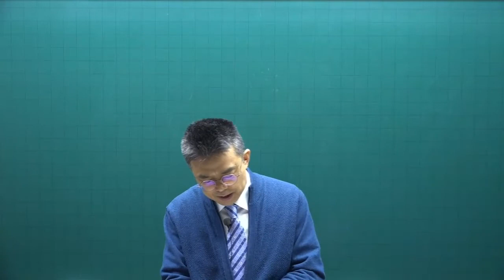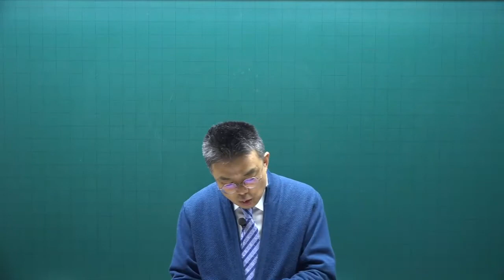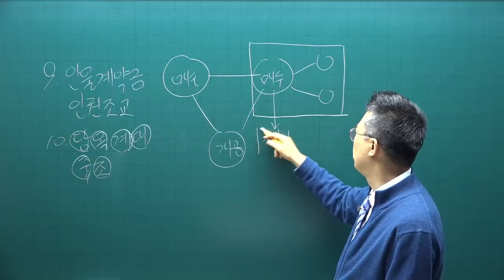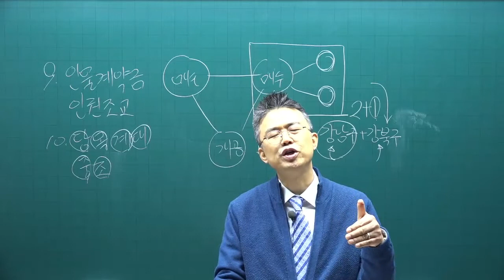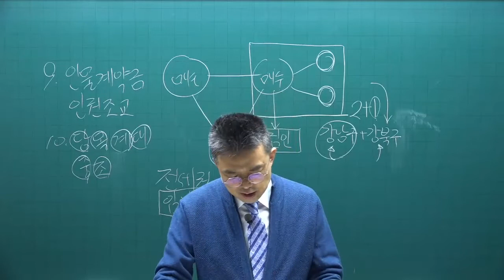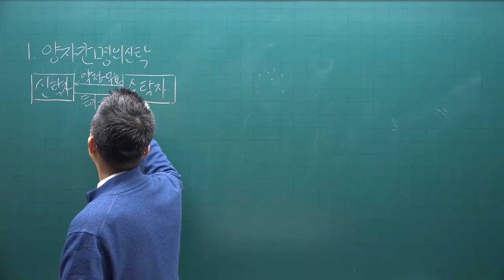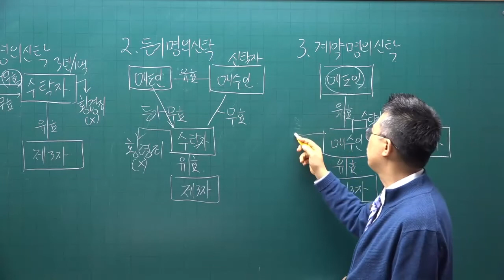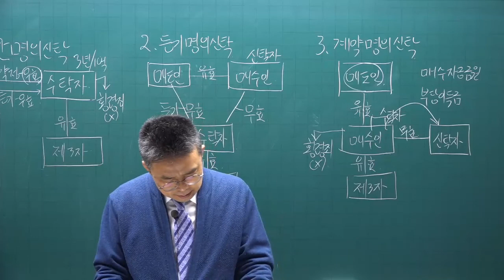[공전무] 2022년 공인중개사 중개사법 이론완성 28강